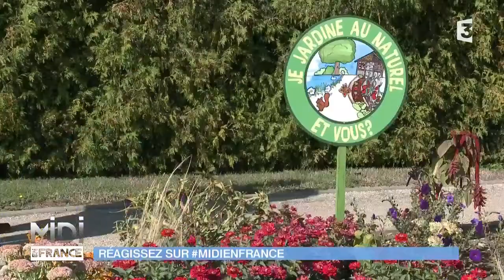LE COUP DE POUCE DE NATHALIE SIMON : À Vittel, jardiner au naturel coule de source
La richesse de Vittel, c’est l’eau. Et pour que cette eau garde tous ses bienfaits, la terre doit être protégée. Des passionnés de jardinage ont alors créé l’association Plaine de Jardins. Dans le parc de Vittel, ils entretiennent 4 hectares dans lesquels ils font pousser des dizaines de fleurs et d’arbres différents sans produits chimiques. Les 70 bénévoles souhaitent démontrer que l’on peut tout faire pousser sans pesticides …

Infos pratiques :

Les jardins de la terre
Prés Metail
88800 Vittel
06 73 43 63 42